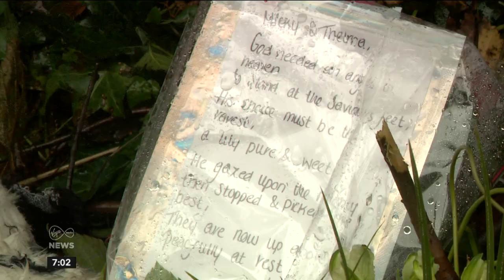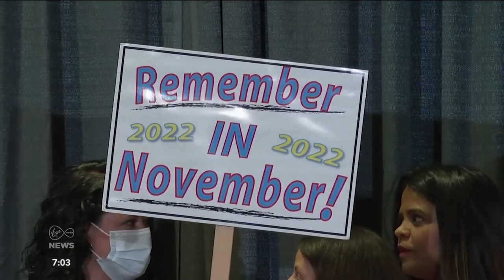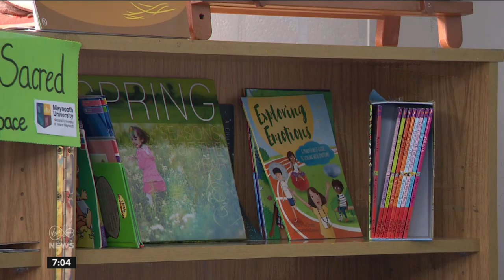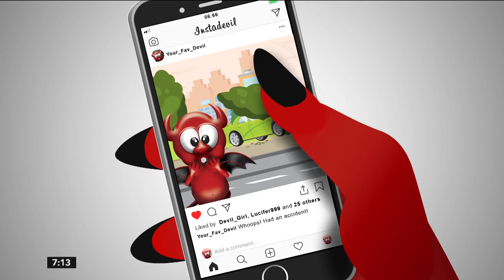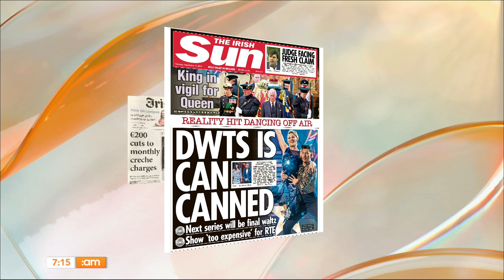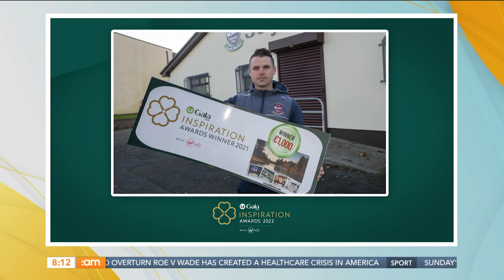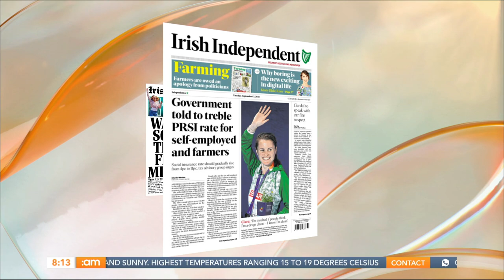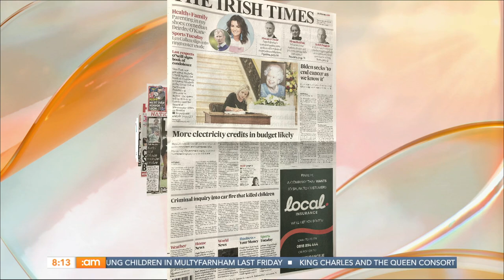Female Sex Education, Emmys Recap & Football Star Stephanie Roche | Ireland AM (13/09/22)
Happy Tuesday, folks!

Brian Lloyd joins Tommy and Muireann to talk all things winners and losers from last nights Emmys!

News Reporter Paul Quinn joins us to discuss the new documentary airing on Virgin Media One tonight.

Football star Stephanie Roche gives us the inside track on Ireland's World Cup chances.

Cajun Chicken Noodle Salad by chef Edward Hayden.

Broadcaster Maia Dunphy speaks on how she's found positivity in podcasting.

Stylist Lorna Duffy is in today to show us the latest leggins trends and how to style them.

Holistic Sex Educator Jenny Keane is here to talk about female sex education.

00:00 Morning!
2:26 News with Hannah Murphy
8:52 News Headlines
20:32 74th Emmys Recap
28:45 Garth Brooks Coming Home
36:14 Coming Up...
37:51 Headlines Recap
41:49 Stephanie Roche
51:46 Cajun Chicken Noodle Salad
59:28 Deric Learns About Oyster Farming
1:05:28 Coming Up...
1:06:53 The New Man Slipping on Ice?
1:08:14 Texts - Childcare Costs
1:10:42 Maia Dunphy
1:18:51 Black Leggins Styles
1:28:02 Female Sex Education